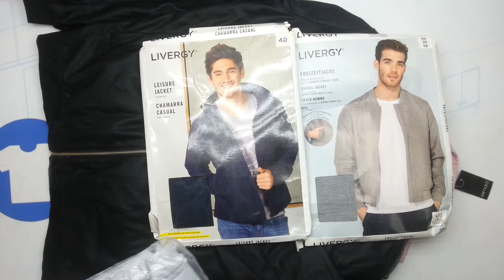8214 Ветровки Lidl Сток 2 пак 8.7кг 16.9€\кг 13шт